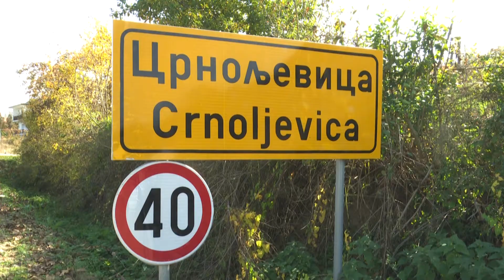belami.rs - Sajam zimnice u svrljiškom selu Crnoljevac